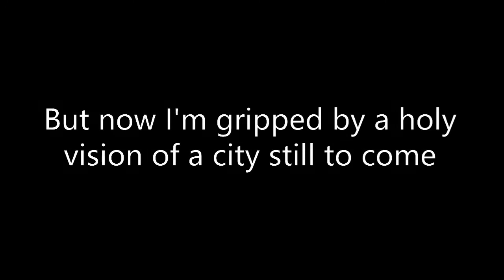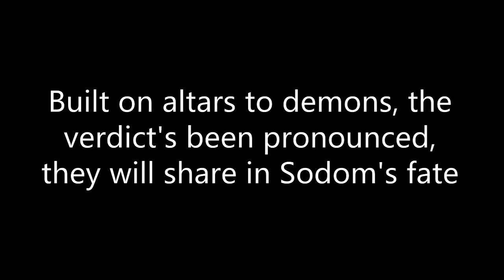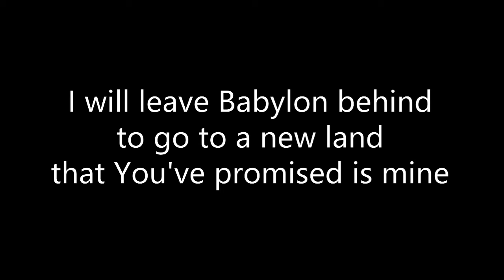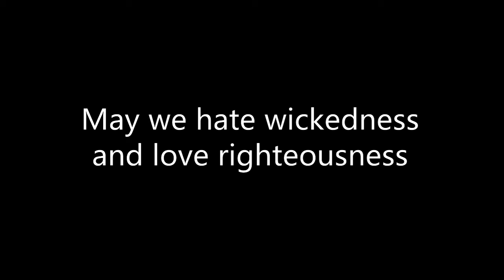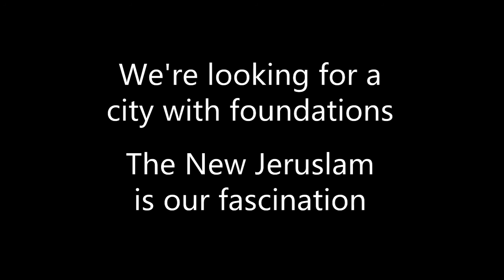City with Foundations Lyrics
This song developed over time through the 2011 summer during home-based morning prayer meetings in Duluth, MN. The Miller and Parks families had the joy of living together in an old Victorian house near Lake Superior. This song became a prophetic banner of sorts over both families based on the Lord sifting each heart in many different ways. Most of the song came forth during the process of each family purging many of their belongings in preparation for big life transitions in the Fall. Just as Abraham did, we look forward to the City with foundations, the New Jerusalem.

Written by Tim and Emily Miller, Rich and Grace Parks

Performed by Roger Davila (percussion), Josh Hawkins (piano), Elisabeth Lindsey (vocals), Tim Miller (vocals and acoustic guitar), Josh Redford (electric guitar), Mark Selby (bass guitar), and Omar Villacres (vocals)

Engineered, mixed, and mastered by Caleb Lindsey